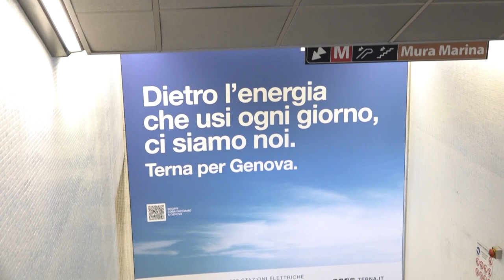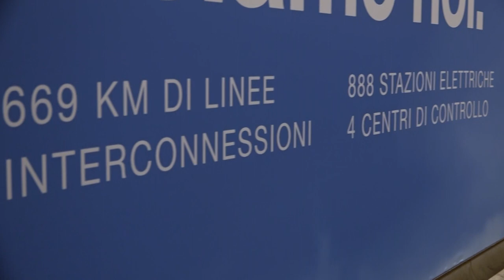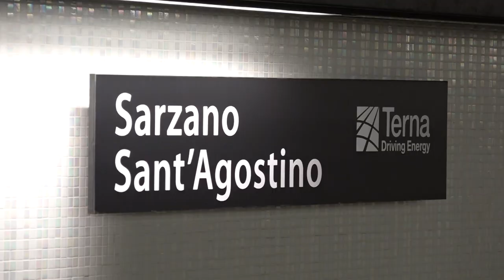Sarzano Sant'Agostino Terna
Presentazione stazione metro Sarzano/Sant'Agostino-Terna